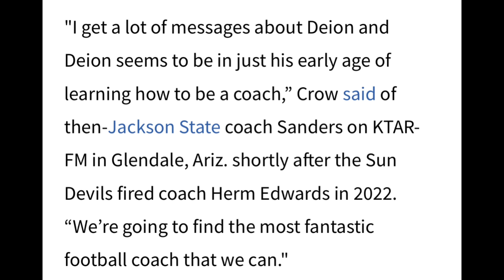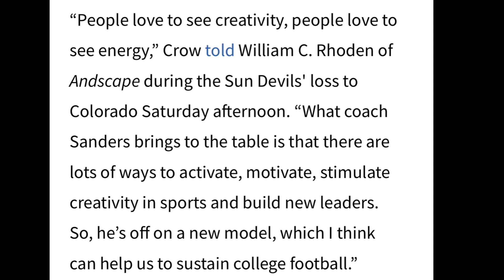🚨 Arizona State President Apologizes To Coach Prime For Disrespecting Him While At Jackson State ‼️